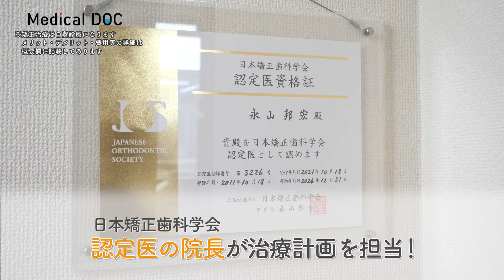鹿児島の矯正歯科～健康とキレイを届ける歯並びの改善～【永山歯科・矯正歯科】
【PR】 永山歯科・矯正歯科では、患者様のお悩みに寄り添って治療を進めるため、ひとつひとつの会話を大切にしています。矯正歯科治療についてわからないことが多く、相談しづらいこともあると思いますので、事前に使用装置や治療期間、料金など十分にお話をさせていただき、不安なく通院していただくように心がけております。
歯並びに関することで、困っていることや気になることがございましたら、お気軽にご相談ください。

矯正治療　※自費診療
メリット
・目立ちにくい矯正装置が豊富
・治療期間の短縮を目指せる
デメリット
・希望の装置が適応できない場合がある
・後戻りの可能性がある
※治療開始から3年以上経過した場合は、その後の調節料を頂きません。

費用：　※税込表記
こどもの矯正治療における総治療費：154,000円～242,000円

大人の矯正治療における総治療費：
歯の表側の矯正（主に非抜歯治療）　693,000円～825,000円
ハーフリンガル 902,000円～1,034,000円
歯の舌側の見えない矯正 1,111,000円～1,243,000円
マウスピース型矯正装置（インビザライン） 803,000円～935,000円
部分矯正における総治療費：※6ヶ月間の矯正治療を行った場合
上顎の前歯のみきれいに並べた場合 165,000円
上顎と下顎の前歯をきれいに並べた場合 220,000円
※矯正治療中のフッ素塗布サービスもあります。
治療期間目安：1～2.5年

永山歯科・矯正歯科
〒891-0123 鹿児島県鹿児島市卸本町8ｰ6

※詳細は医院サイトをご確認ください。

インビザライン
未承認医薬品等であることの明示
※インビザライン：未承認医療機器を使った診療になります。薬機法上の承認を得ていません。
・入手経路等の明示
マウスピース型矯正システム「インビザライン」は米国アライン・テクノロジー社の製品となります。当院ではこちらのシステムを、アライン・テクノロジー・ジャパンを通じて利用・入手しております。
・国内の承認医薬品等の有無の明示
マウスピース型矯正装置（インビザライン）に似た装置があり、国内で薬事承認されているものもあります。「個人輸入において注意すべき医薬品等について」

・諸外国における安全性等に係る情報の明示
マウスピース型矯正装置（インビザライン）は、世界 100 か国以上の国で提供され、800 万 人を超える患者様が治療を受けられている治療方法です。重篤な副作用の報告はありません。 （2022年9月時点）アメリカ・カナダの他、ヨーロッパなどで、医療機器として承認を受けています。